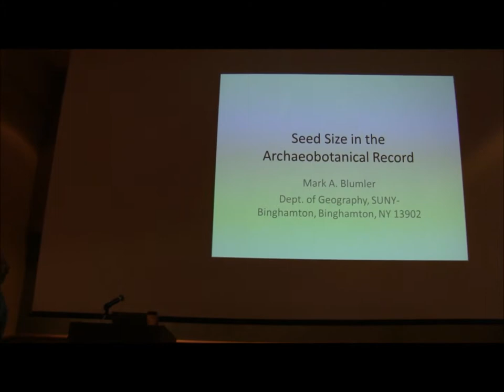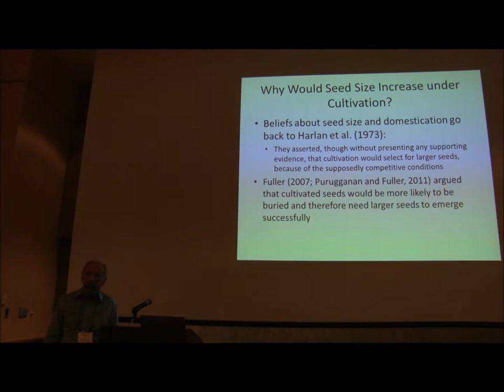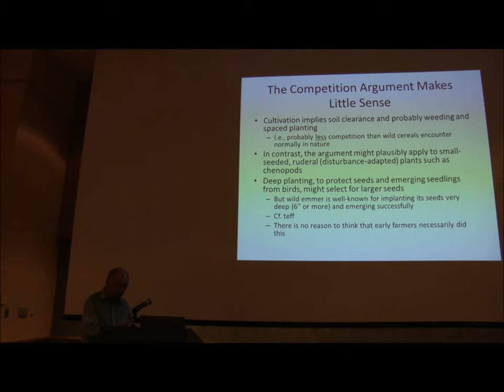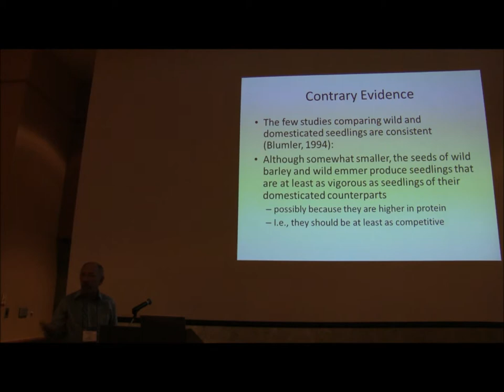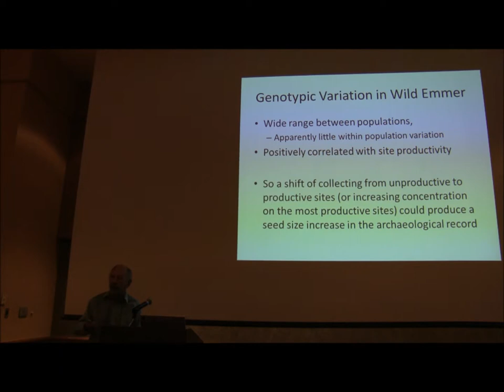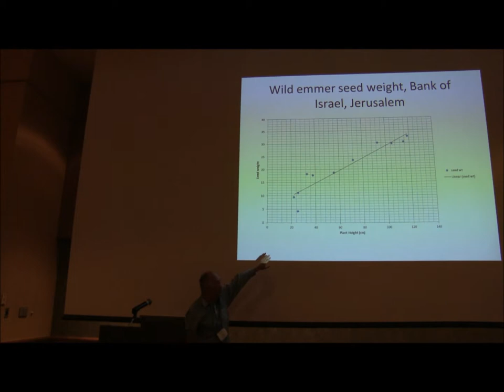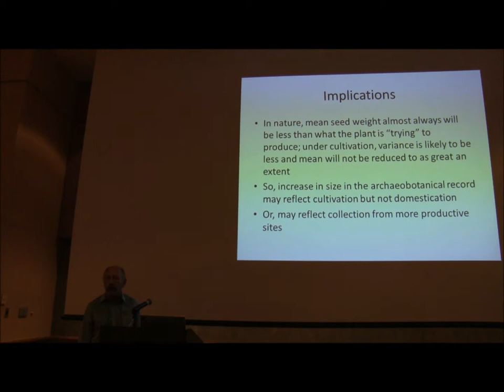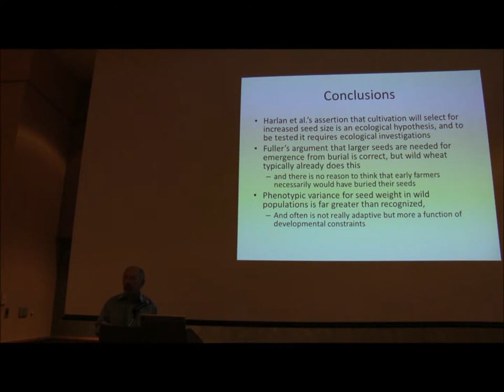Seed Size in the Archaeobotanical Record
Author(s):
BLUMLER, Mark - SUNY-Binghamton

Seed size increase in the archaeobotanical record is frequently taken as an indicator of domestication.  Here, I offer some precautionary comments, based on research I carried out on wild emmer wheat (Triticum dicoccoides).  In wild emmer there is pronounced interpopulation genotypic differentiation for seed size, associated with differences in site productivity; while within population the genotypically coded seed size is reduced phenotypically when conditions are less than optimum (e.g., shallow soil microsites).  Similar patterns occur in domesticated plants, as agronomist Sinnott showed 90 years ago.

Seed size increase in the archaeobotanical record may be either phenotypic or genetic.  If the former, it may reflect cultivation, but not domestication.  Or even if genetic, it could reflect selection of the larger seeded wild genotypes under the high fertility of the cultivated field.